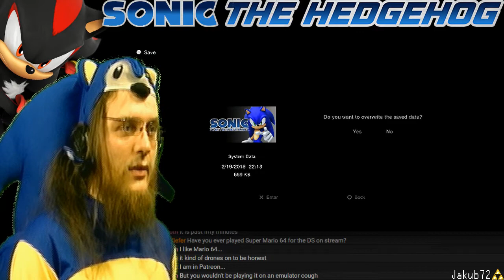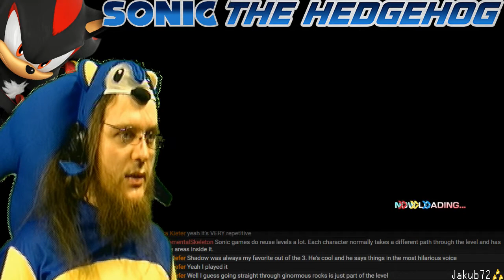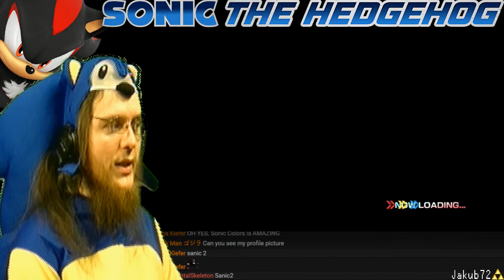Part 11 | Playing as Rouge | Sonic 06 (PS3)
Let's enjoy Sonic the Hedgehog (Sonic 06) for what it is and see if people are correct in calling it one of the worse games ever made.